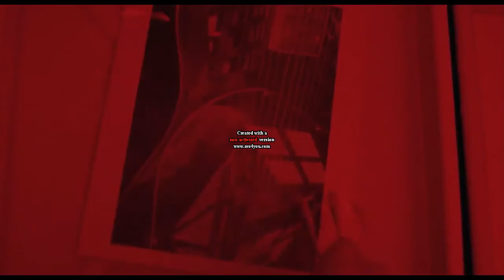boyhood film ... special words!! ... do you agree??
GOOD lesson from a teacher to student